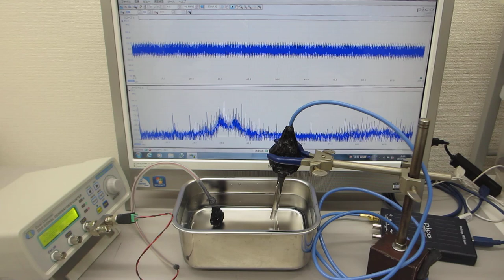メガヘルツの非線形振動現象をコントロールする超音波技術